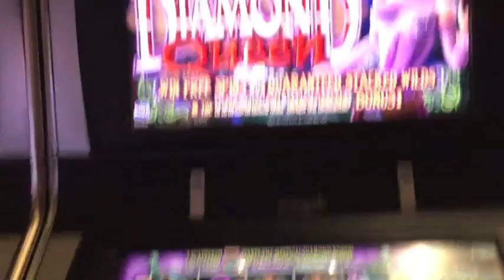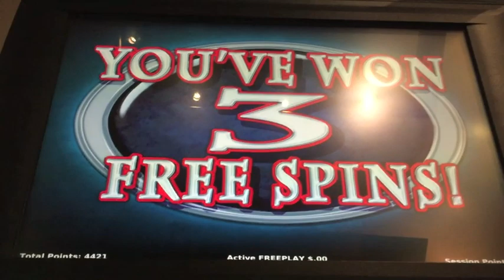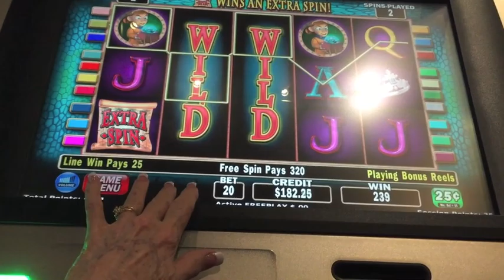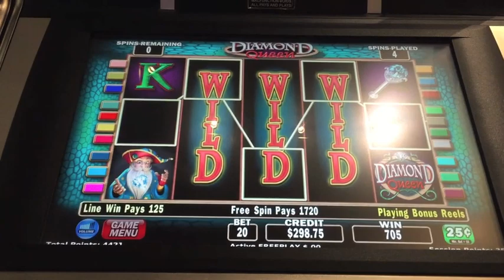Diamond Queen Slot Machine Bonus-Big Win-Quarters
Diamond Queen Slot Machine Bonus at Aria